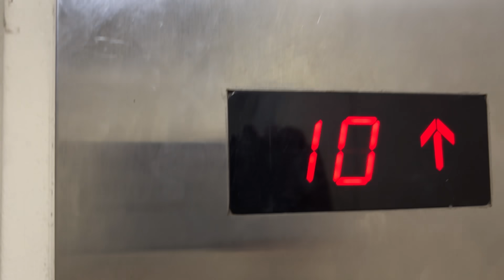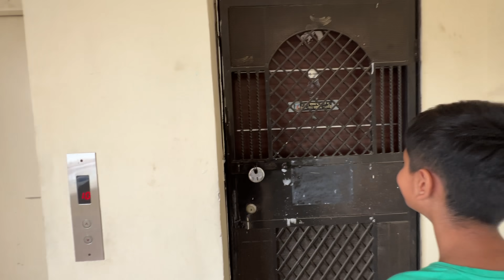Surprising My Mom And Dad | Maayke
Maayke mein almost after four months. ☘️🐝 it was such a refreshing trip ! Har ek hug ki ahmiyat kya hi bataun. Thank you everyone for such special memories. Wakai mein maayke wali pampering ki baat hi kuch special hoti haI.